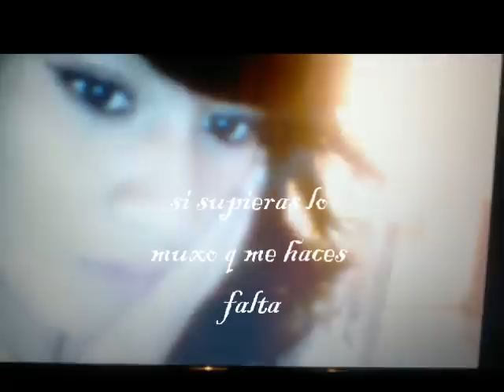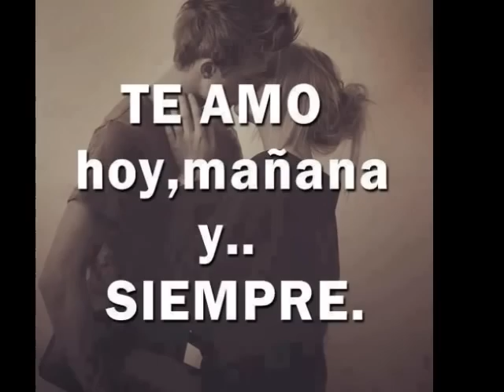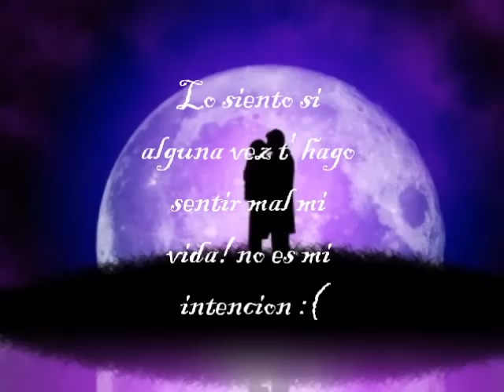Cerrar Mis Ojos - Ali Berdiel ft Divino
Te amo un mundo! Jessy Aguirre